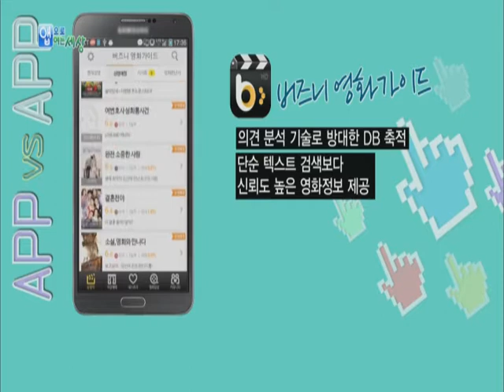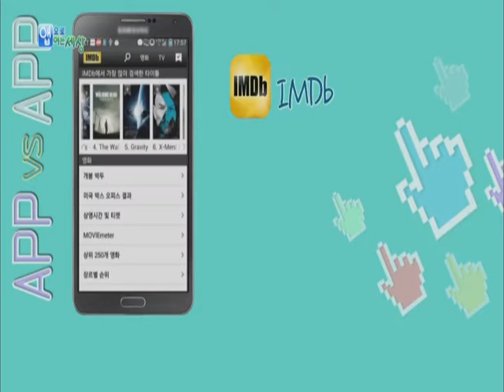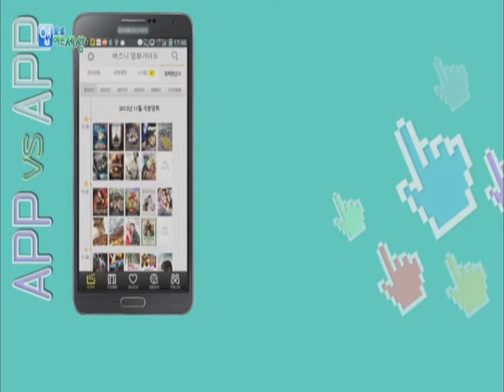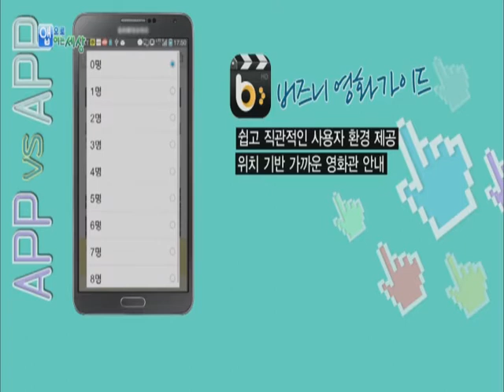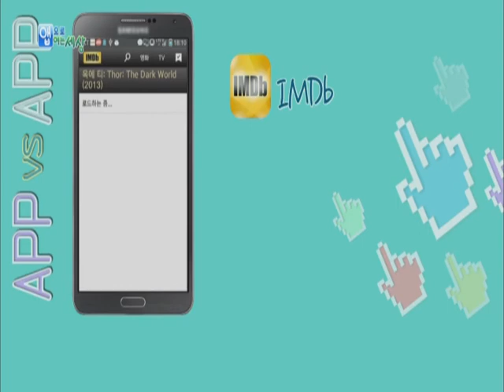앱으로여는 세상(영화가이드 vs IMDb)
* 앱vs앱
 - 버즈니 영화가이드 vs IMDb